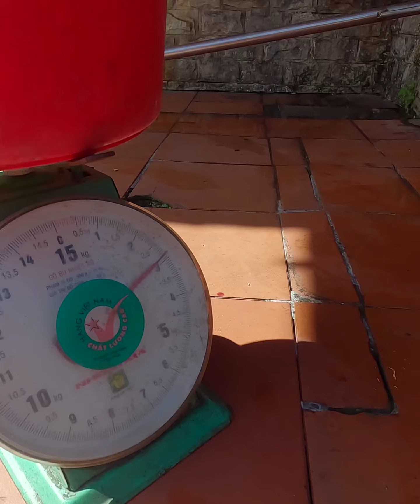เยือนถิ่น แซลม่อนน้ำจืด!! เมืองซาปา | พี่จ่า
รับโปรโมท สินค้า แนวอาหารหรือผลิตภัณฑ์ต่างๆ [Inbox] หรือ ID Line : 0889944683